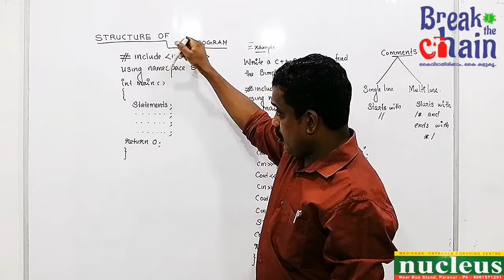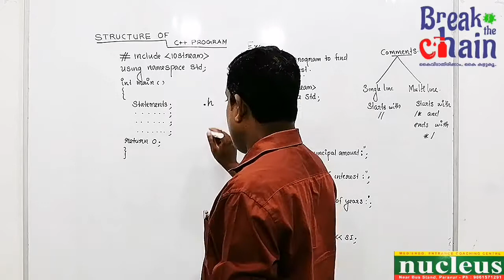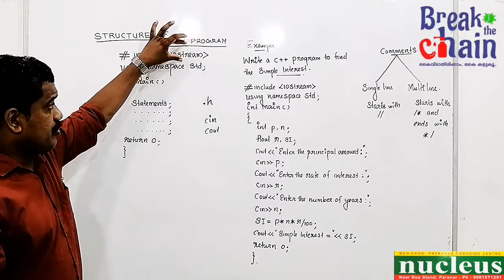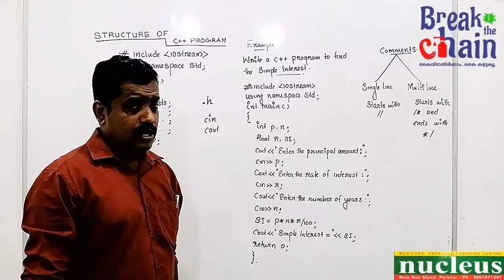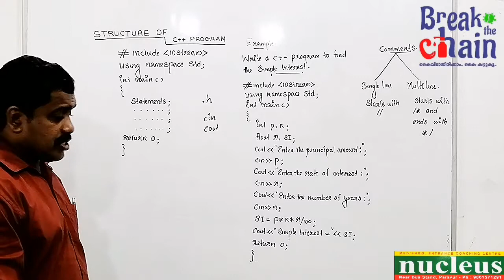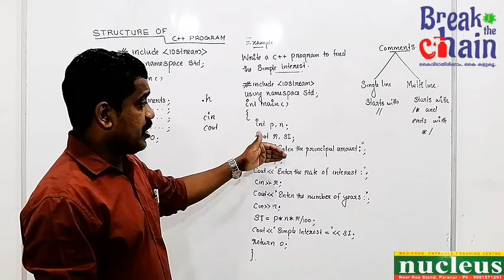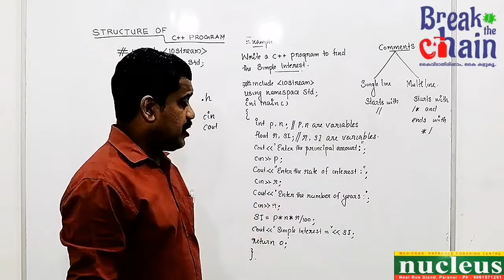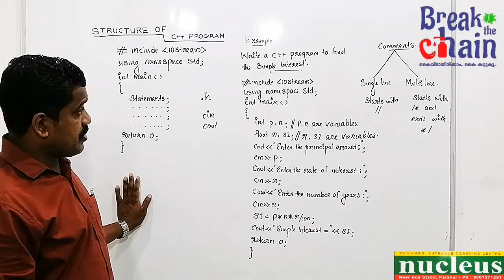COMPUTER APPLICATION, Plus Two Commerce online classes nucleus paravoor